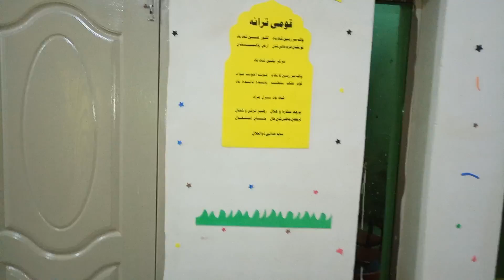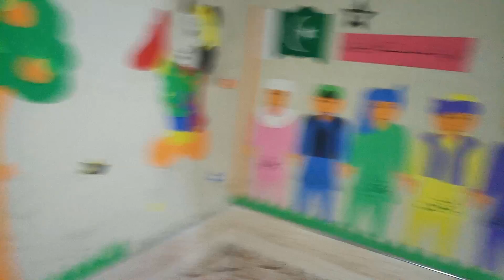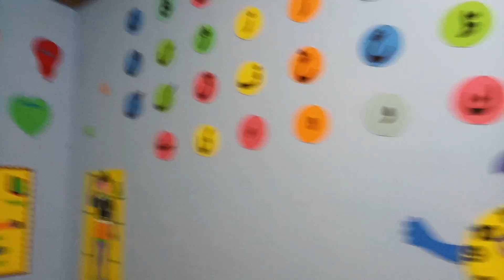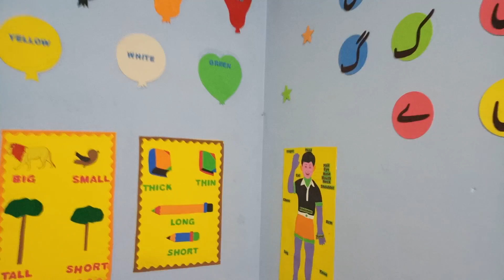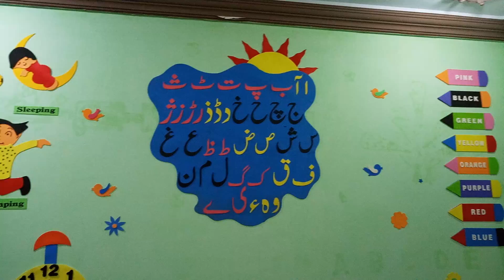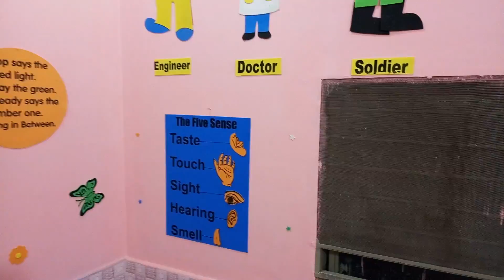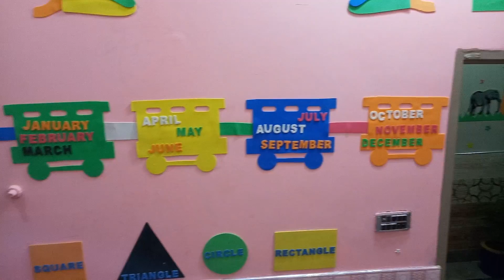School decoration wajid art pakpattan 03105002000